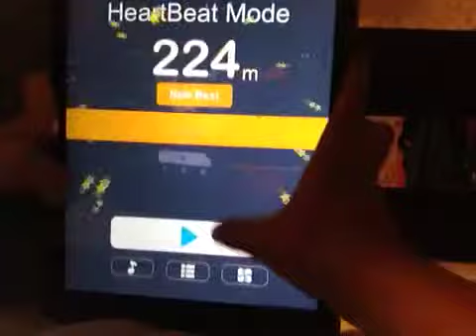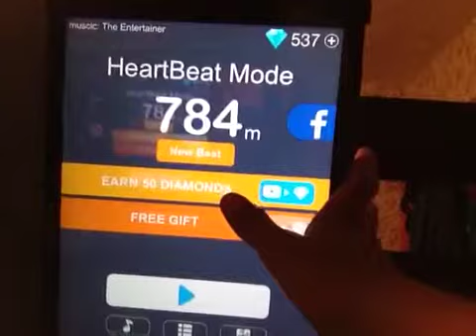White,tiles 4 I suck!